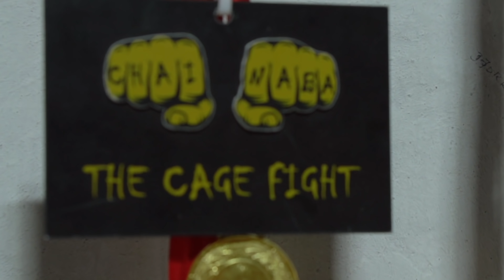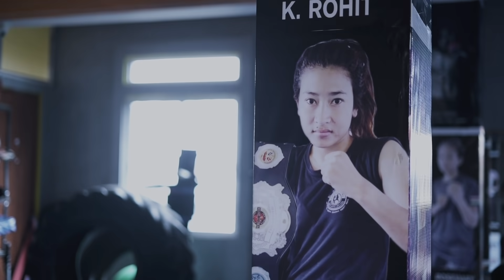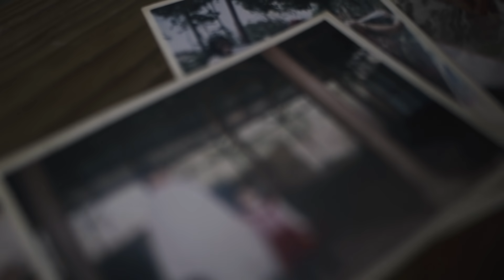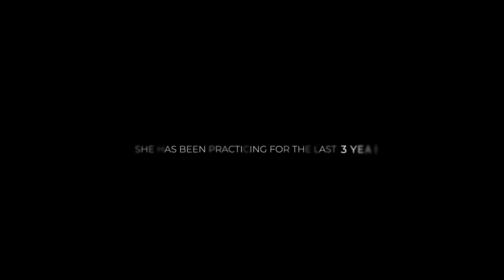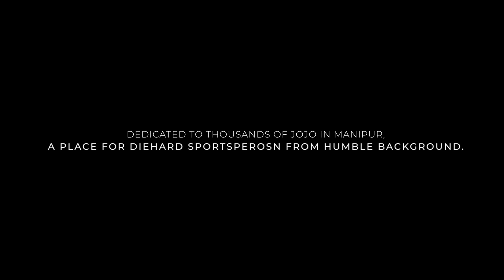Struggle of Jojo - Female MMA Fighter | One Amongst the Firsts from Manipur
Struggle of Jojo - Female MMA Fighter from Manipur.

Dedicated to all struggling sportspersons from humble background.

Jojo has been practising for the last 3 years.
Having won a championship in Manipur, she is now pursuing  her dream to become an International MMA Fighter.

Credits:

Directed & Produced by : Shitaljit Bloom

Director of Photography : Ronald Soubam

Cinematographer : Monish Yengkhom

Editor : Shitaljit Bloom, Chitaranjan Khuman

Any kind of reproduction of this material is not permitted without prior consent of KanglaOnline.